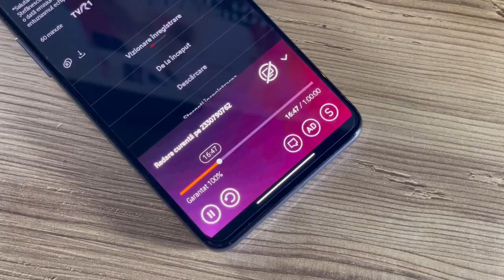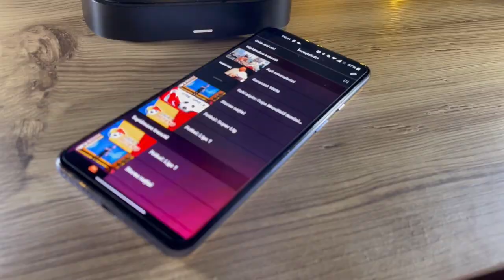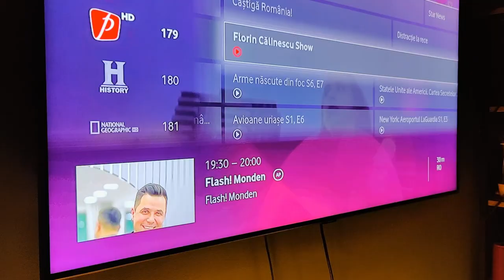Experiență cu Vodafone TV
Vodafone TV